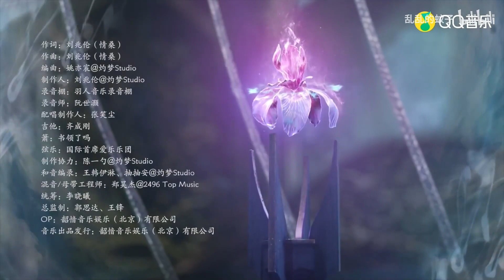MV Ngộ Trường Sinh - Cúc Tịnh Y (Hoa Nhung OST)《误长生》鞠婧祎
鞠婧祎唱花戎ost# 前尘镜中窥，再见凤凰归。由@鞠婧祎 演唱的主题曲《误长生》MV发布[哇]小戎已经沉醉在我们小凤凰魏枝的深情蜜嗓中啦～猜猜#花戎ost阵容# 还有哪位嘉宾呢[思考] 网剧花戎#